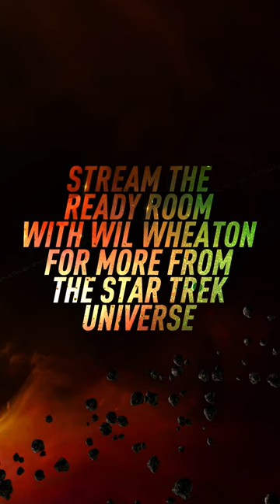Why Strange New Worlds HAD to bring back the Gorn 🦎